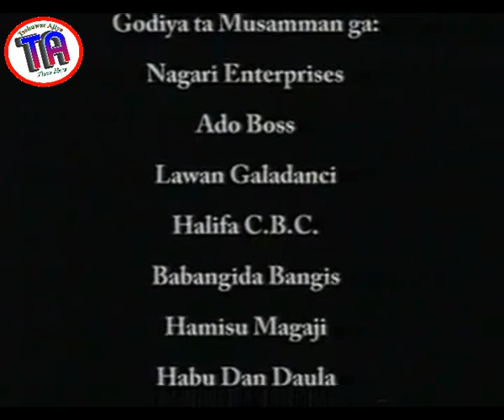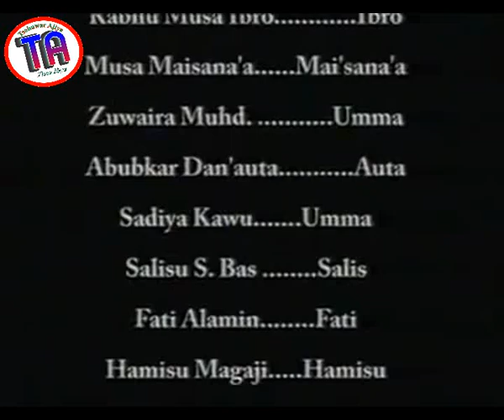| Sansanin Ibro | 2008 Hausa Film |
Sansanin Ibro fim da ya kunshi jama'ar Chamama wadanda suke yin fim a karkashin Ibro, ya hada da yan barkwanci nishadi, da kuma fadakarwa
Zaku iya bibiyar mu a wadannan shafukan domin samun wasu fina-finan: